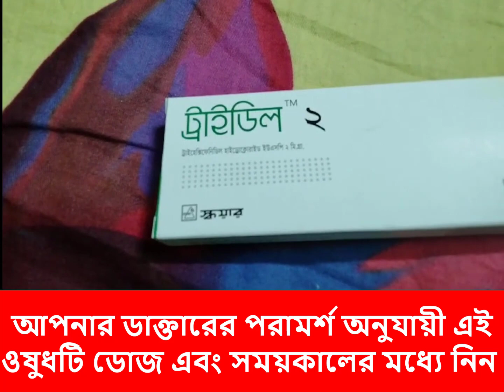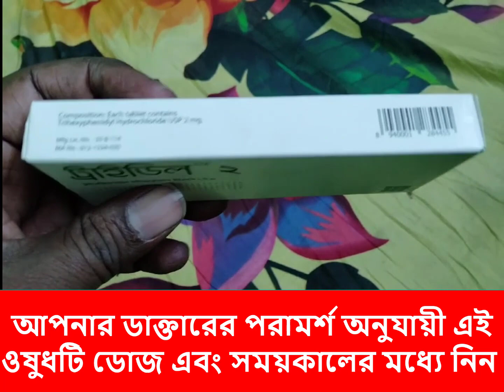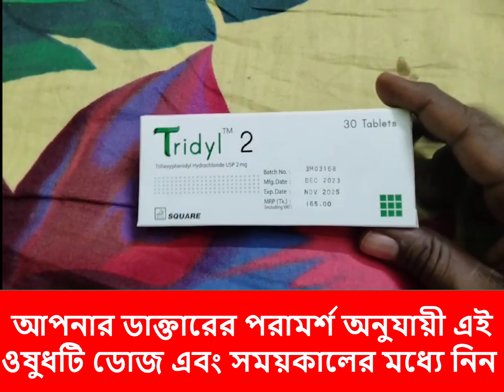Tridyl 2 কিভাবে কাজ করে | Tridyl 2 এর ব্যবহার | Tridyl 2 এর পার্শ্বপ্রতিক্রিয়া কি বিস্তারিত জানুন